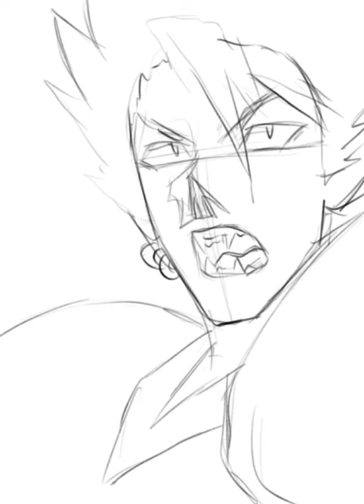Yoichi Hiruma - digital painting timelapse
fan art of Yoichi Hiruma from Eyeshield 21 by Yusuke Murata and Riichiro Inagaki. one of my favorite series from Shonen Jump growing up.
this was drawn in Procreate for the Inktober 2020 challenge, day 8, "teeth".